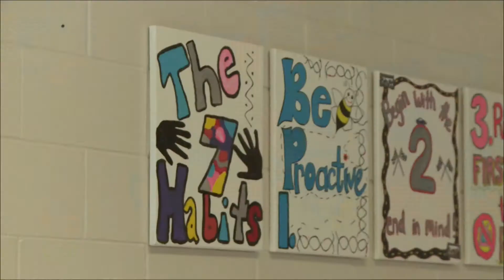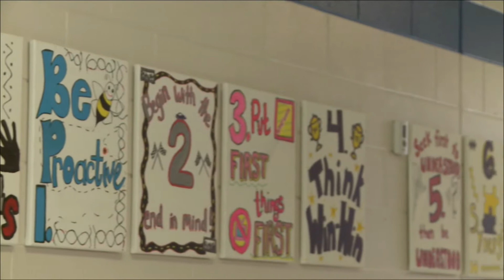Skaith Elementary students spread kindness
Fifth and sixth grade students at Skaith Elementary School start a kindness campaign to combat bullying. (Original Air Date: 10/06/14; 5:00 p.m.)